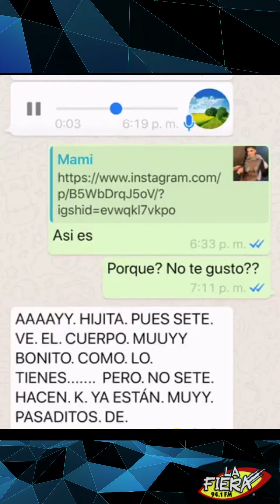¿A que edad aprendiste a bailar salsa? | Stalkeando a los Famosos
La hermosa ChikiBaby Caballero regresa con Stalkeando los Famosos para decirte los mejores chismes de los artistas 😎